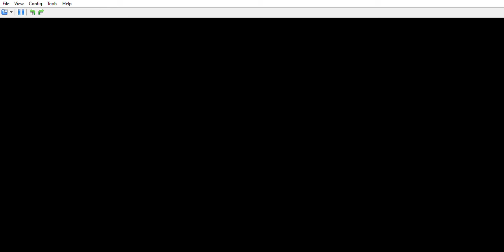Beyblade Metal Masters : Arcade - Tetsuya